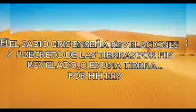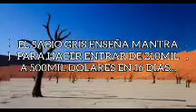PIEZAS PEQUEÑAS DEL SABER,,EN MULTIPLO DE 7 PARA INICIADOS A CAZADORES PIEZA # 107